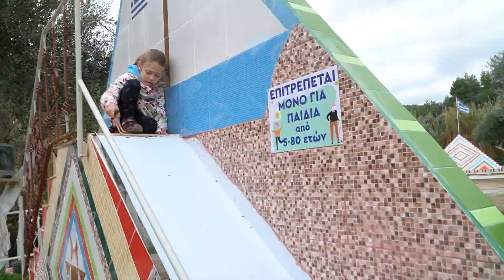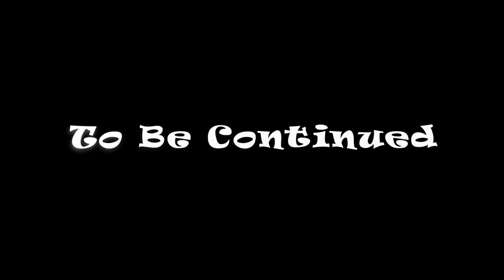Озеро Мавросувало (одно из двух естественных озер Аттики) и Плиточный Парк в Оропо. Влог 118 часть 2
А мы продолжаем наше путешествие по Аттике на электромобиле. День второй, где мы побываем в районе Оропо. Мы найдем лесное озеро Мавросувало и походим по зазеркалью Плиточного Парка.